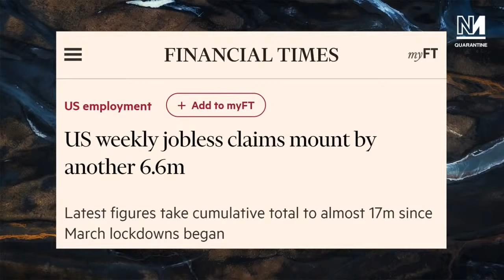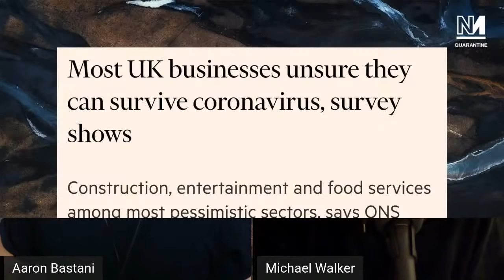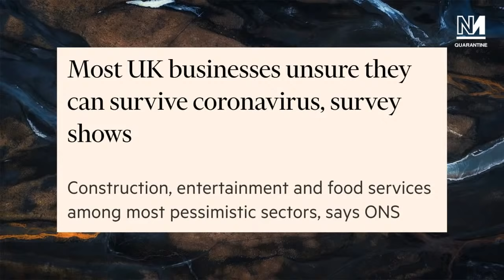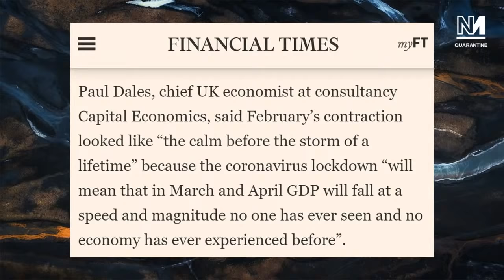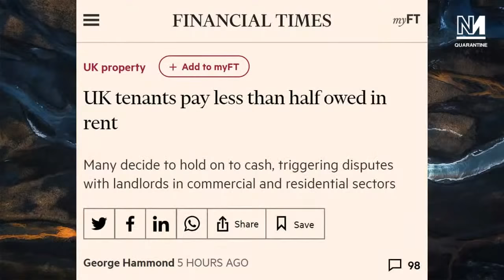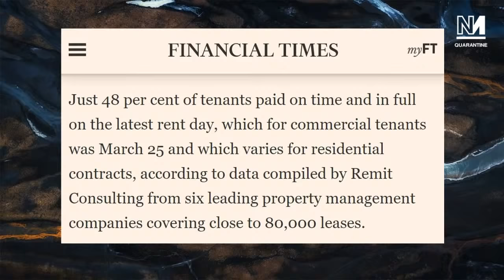Socialism After Sanders: What Next For The US Left w/ Bhaskar Sunkara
With Bernie Sanders bowing out of the race for Democrat nominee, what next for the US left? Is this the end of something, or the start? With Bhaskar Sunkara, Michael Walker and Aaron Bastani.